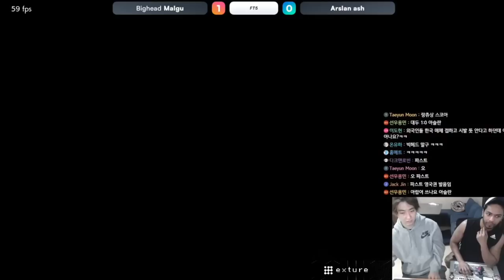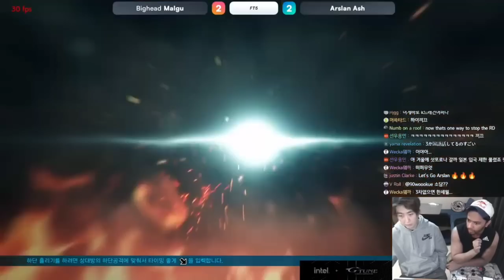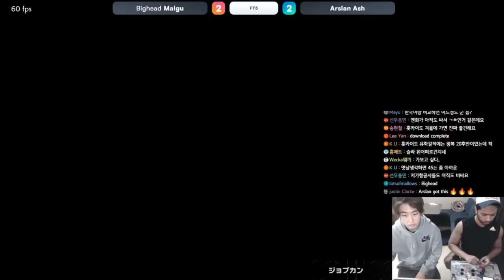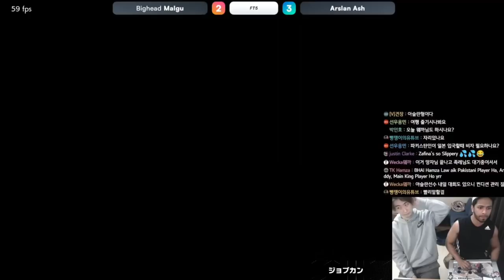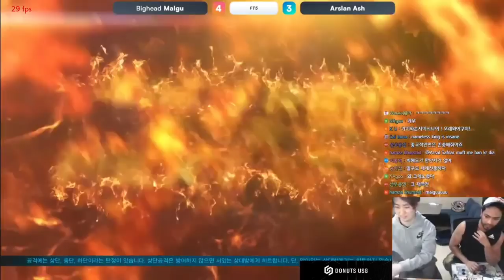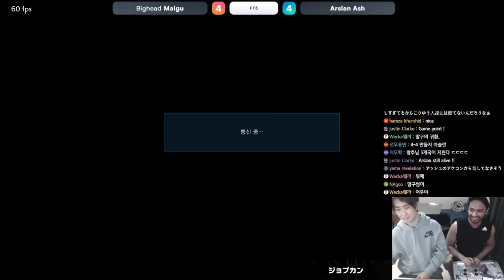Can Malgu's Law beat Arslan's Zafina? | FT 5